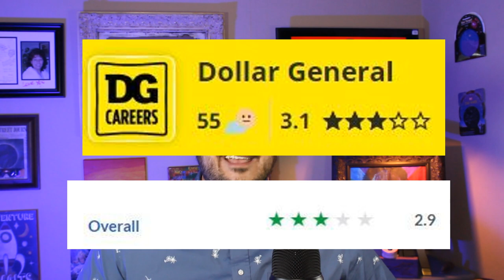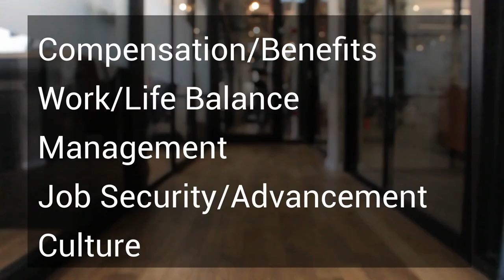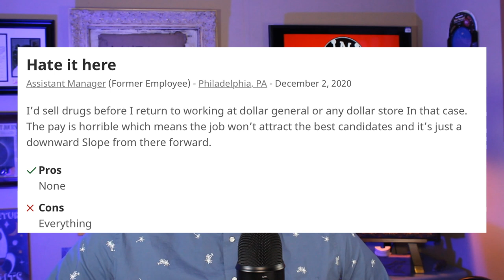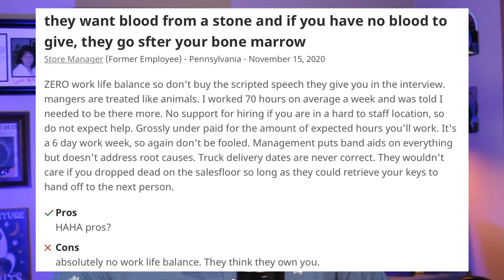Why People are Quitting Their Job at DOLLAR GENERAL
This video focuses on jobs at Dollar General and working for the Corporation in general. Or, more importantly, why people quit their job at Dollar General.

Dollar General Corporation currently employs over 143,000 people. This video focuses on those who did not like their job with the company.